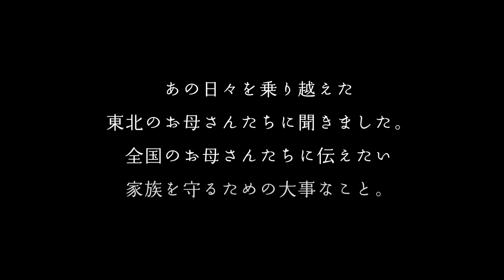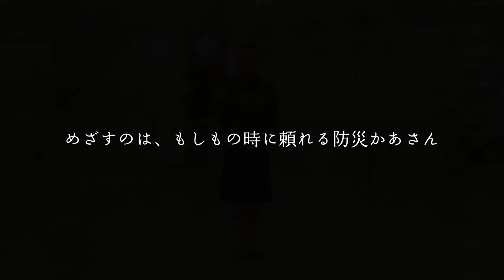【防災かあさん】三陸の母たちが語る「あの日」と「教訓」［03］気仙沼市・田村恭子さん